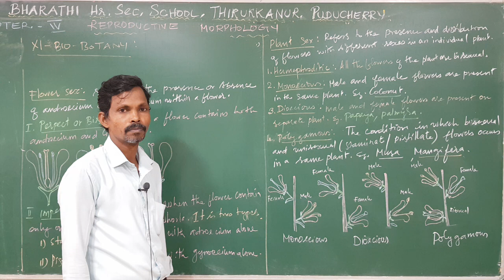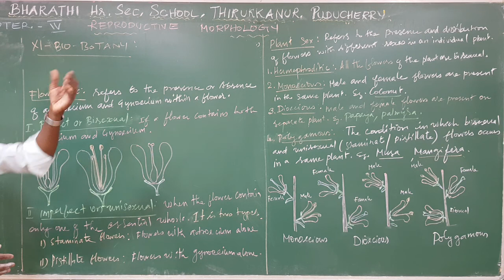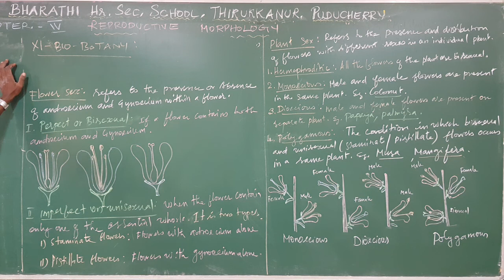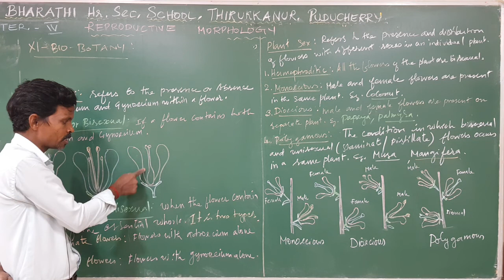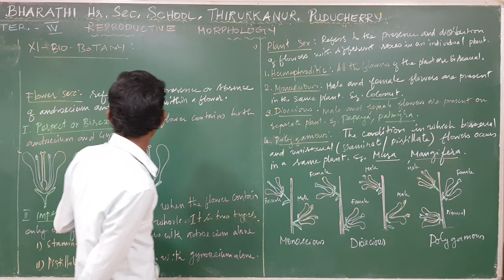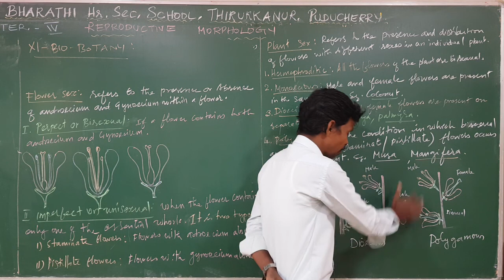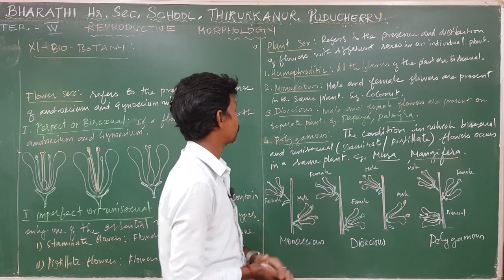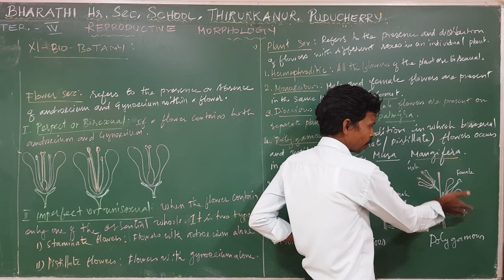XI STD - BIO BOTANY - CHAPTER : 4 - REPRODUCTIVE MORPHOLOGY - FLOWER SEX & PLANT SEX